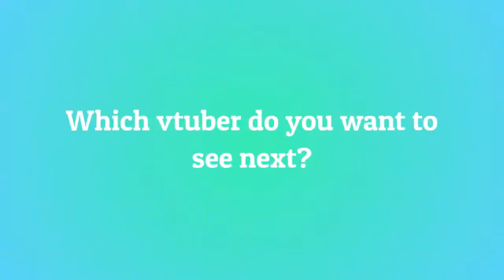10 Most Viewed @ayuu_chii Clips November 2021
Check out ayuuchii!